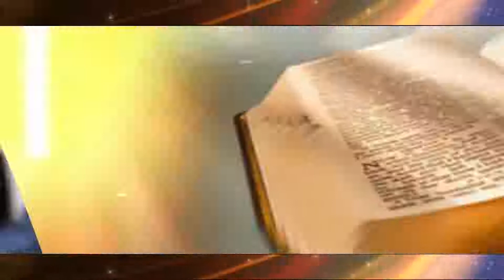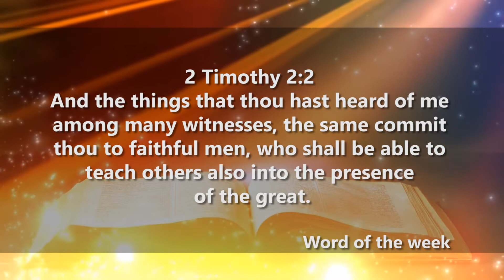THE IMPORTANCE OF DISCIPLESHIP (BY WASHINGTON SSEBINA KAGGWA)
CHRISTIAN FOCUS 13 Jan 2019